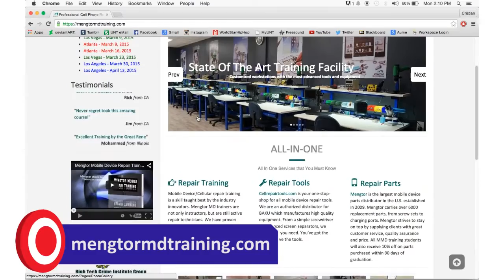Mengtor Mobile Device Training CES 2015 Interview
Interview by Wireless Dealer Magazine, Wireless Repair EXPO, CES 2015,